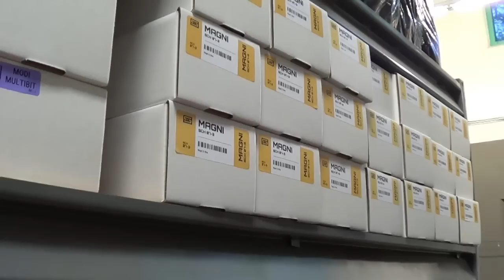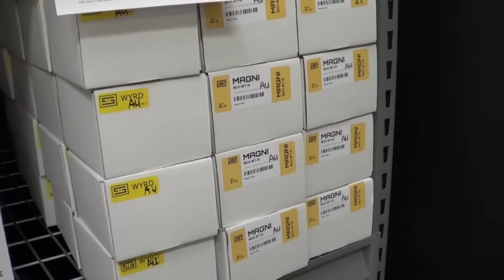MAGNI 3 BUILD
How we make the MAGNI 3 headphone amplifier from start to finish.